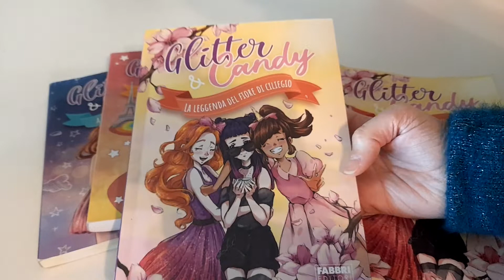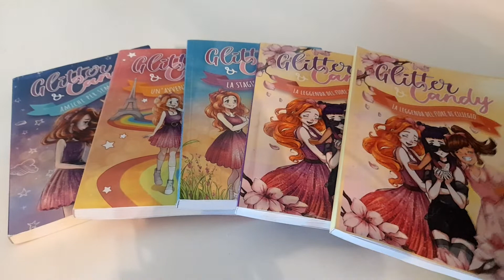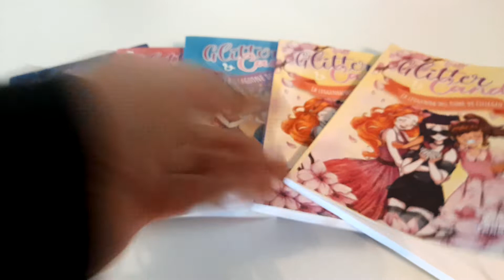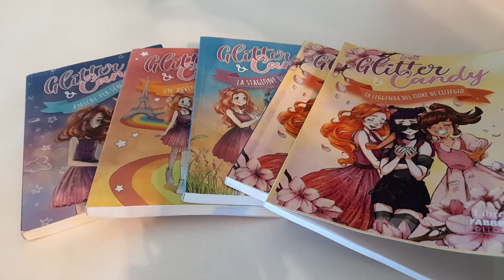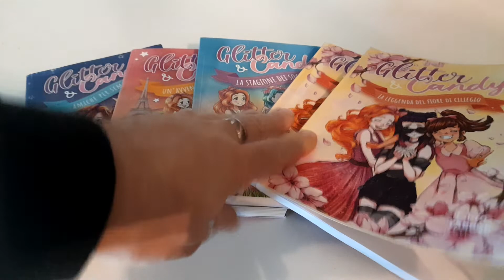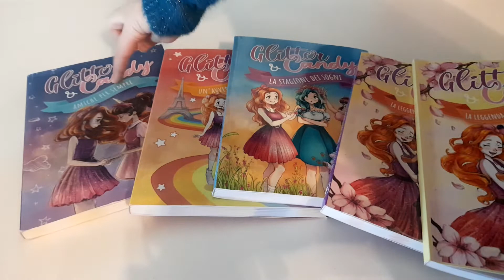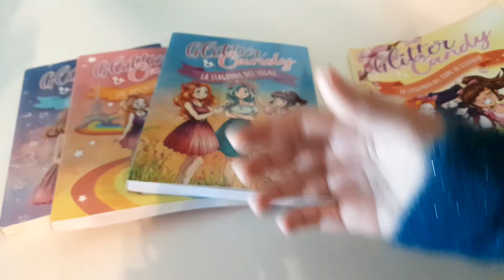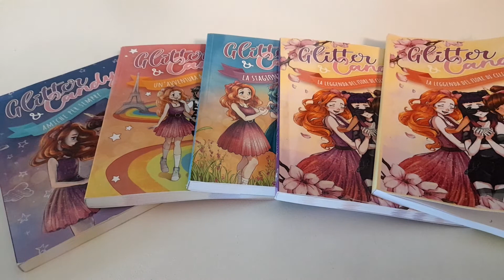Abbiamo incontrato Glitter & Candy (Camera girl) dal vivo.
Sabato per l'evento Book city a Milano abbiamo incontrato la magnifica Camera girl del canale Glitter e Candy dal vivo, uno show più firma copie che ricorderemo per sempre.